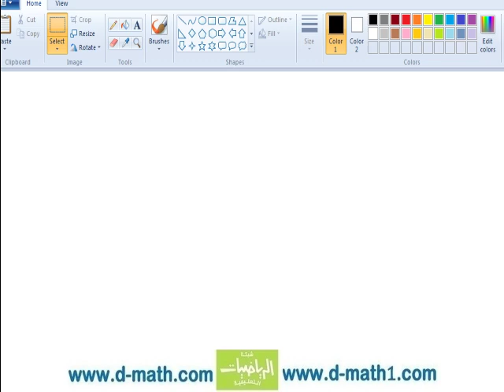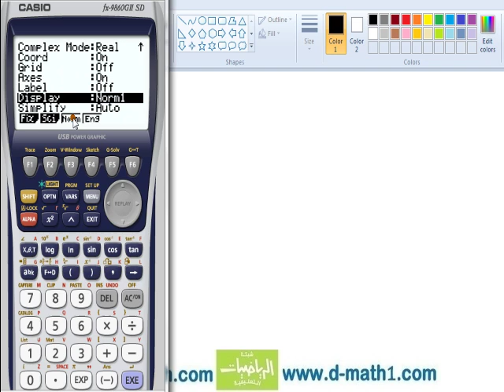الدوال المثلثية العكسية - 5.mp4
شبكة الرياضيات التعليمية - أحمد صالح الديني